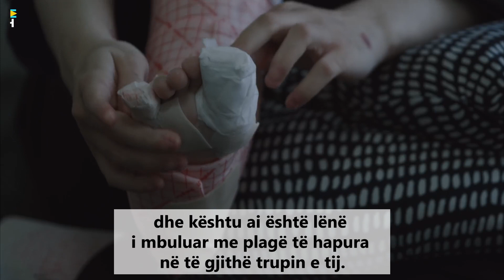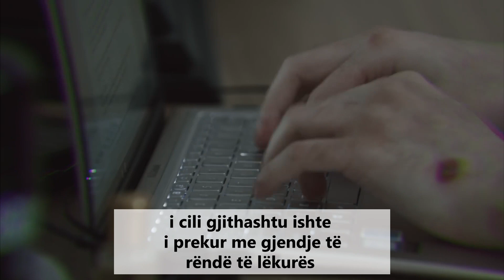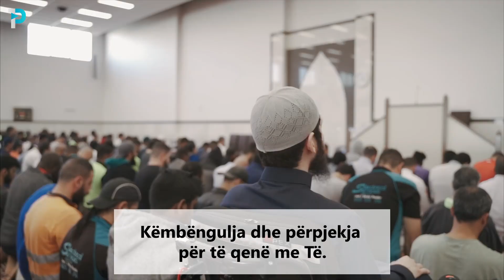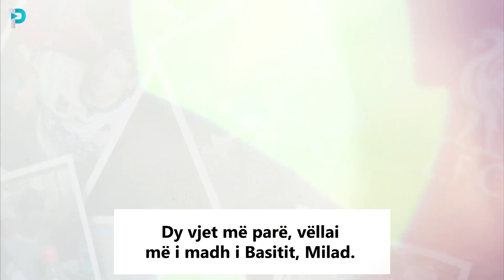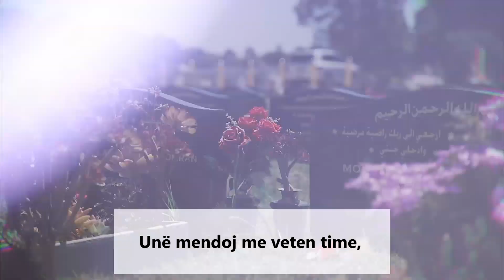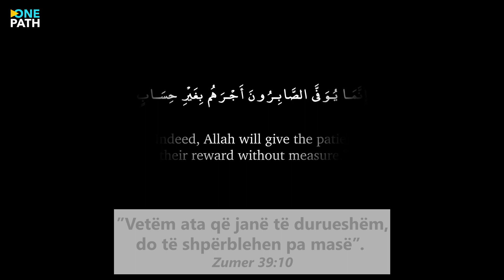"Djaloshi Flutur" 🦋 Një ngjarje tepër emocionuese për durimin - Muhamed Hoblos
Basit Bahram vuan nga një sëmundje gjenetike e rrallë dhe e pashërueshme që bën që lëkura e tij të bie. I njohur si Epidermolysis bullosa ose EB shkakton formimin e fshikëzave dhe plagëve të panumërta në të gjithë trupin e tij. Kryesisht duke prekur këmbët, sëmundja ka hequr aftësinë e tij për të ecur lirshëm dhe madje edhe të kryejë detyra të thjeshta ditore.

Në këtë pjesë me Muhamed Hoblos, Basit spjegon për sprovat, shtrëngimet dhe sfidat e tij shpirtërore. Është një ngjarje tepër emocionuese mbi durimin, këmbënguljen dhe besimin.

Lutemi që të gjithë të gjeni përfitim dhe frymëzim në tregimin e tij.

Shkarko dhe Shpërndaje për hir të Allahut. Allahu ju shpërbleftë.